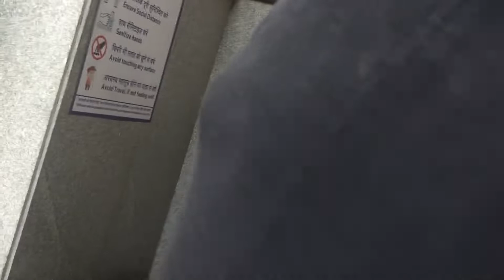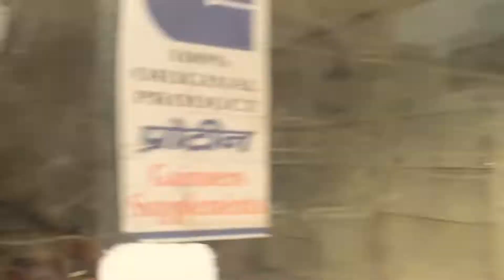आख़िर क्यू बोला ऐसे ??🤬अंकल ने 😑must Watch || TA Vlogging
hello ❤️

WMK🙏❤️